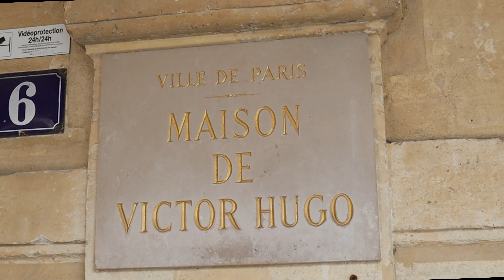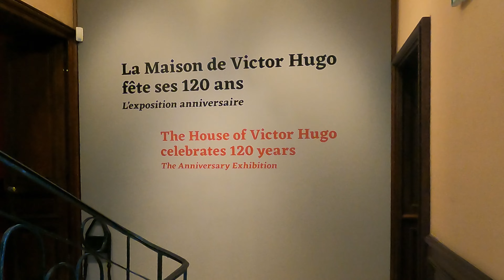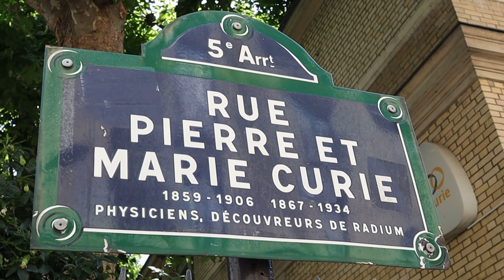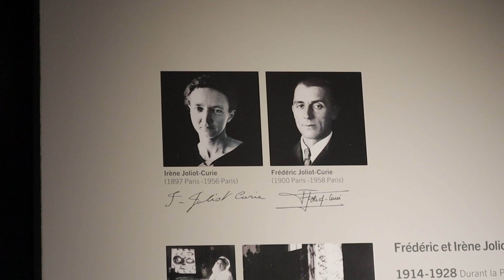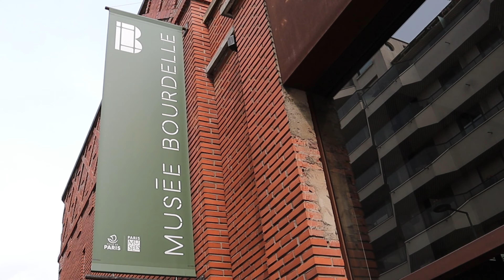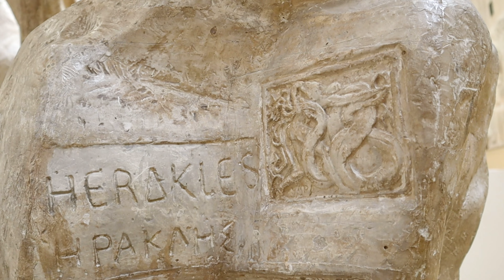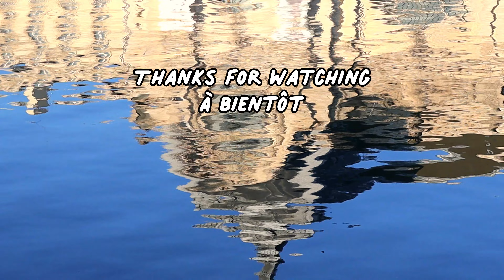4 Awesome Free Museums in Paris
Do you like visiting museums? I like to set foot in a museum in any city I stop by.
Why do I like to step in a museum? First and foremost, museums teach me about the past. I really get to see history come alive. I love history.  Secondly, And second, I find museums preserve and exhibit important historical, artistic, cultural or scientific relics, for us to learn, get inspired, and become smarter.

So, yes, museums are great places to visit. It’s even more exciting when a museum offers free admission, isn’t it?

There are so many marvelous museums in Paris, some museums are entirely free to enter. So, even if your budget is tight, you don’t have to worry about spending money visiting these museums.

Today, I’ll show you four museums in Paris you can go in for free. Are you ready? Let’s go! Allons-y!

Also join me on social media...